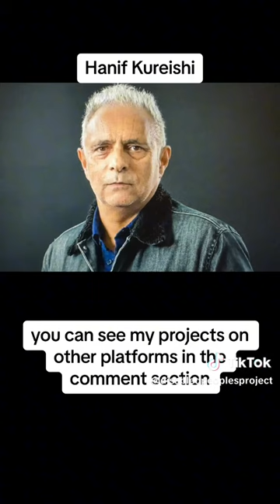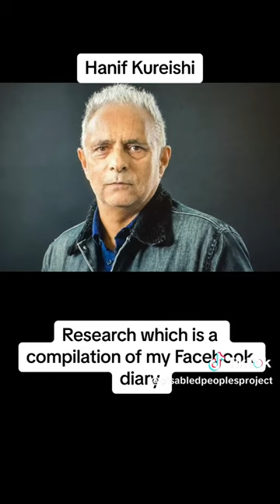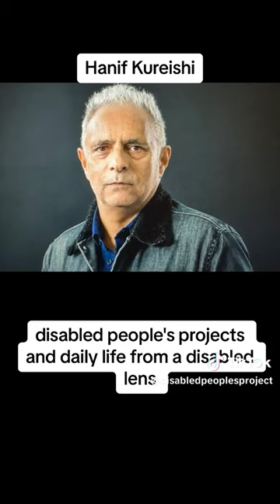Hanif Kureishi Biography 23.7.2023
You can find the written version of this biography Photo credited to Guardian